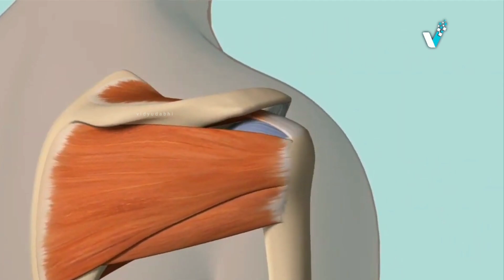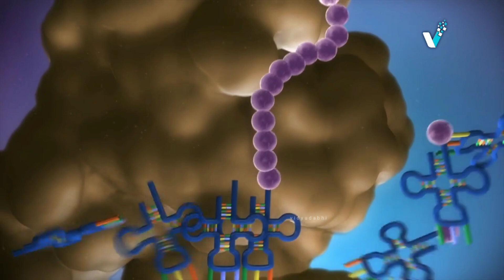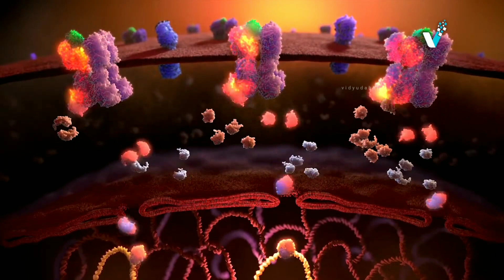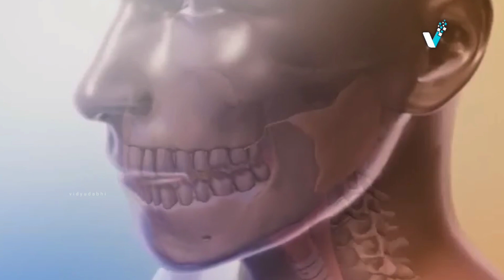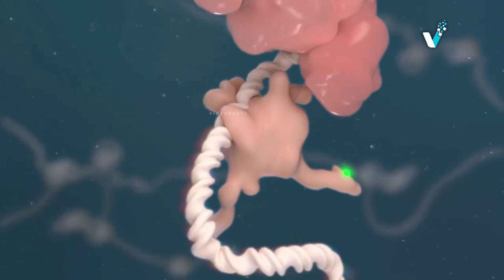दुनिया की सबसे खतरनाक बीमारी - stone man disease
fibrodyslapsia ossificans progressiva is connective tissue related rare genetic disease,  which is autosomal dominant inheritance in nature.